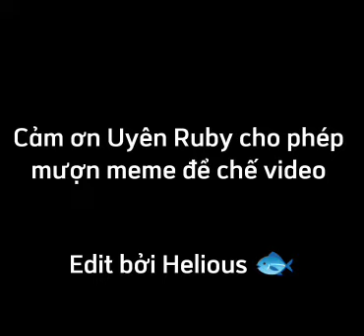bắt đền đi (shitpost)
oc: c00' (belongs to Daigokun) , Ruby (belongs to me)
thanks Helious for  your video eddited